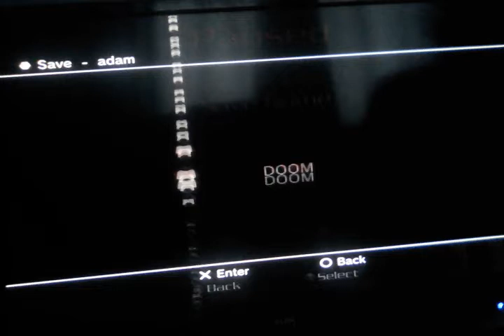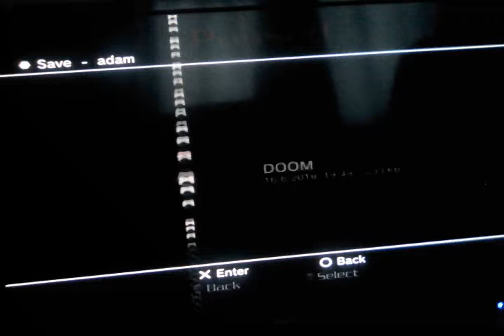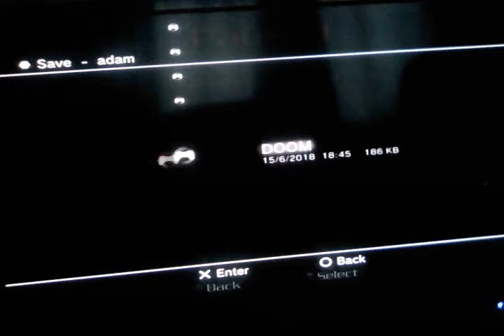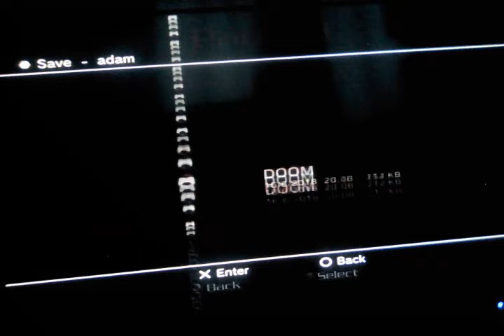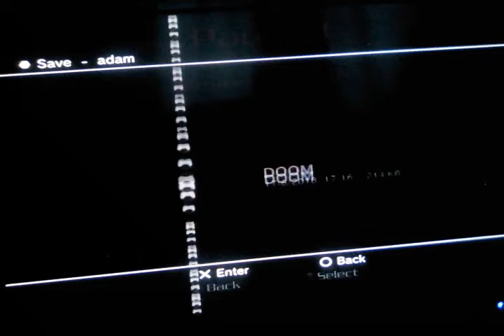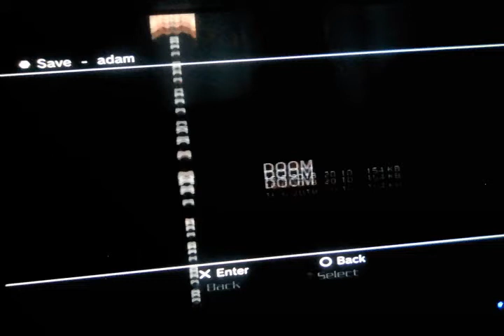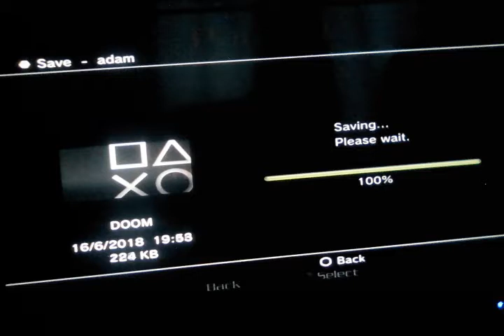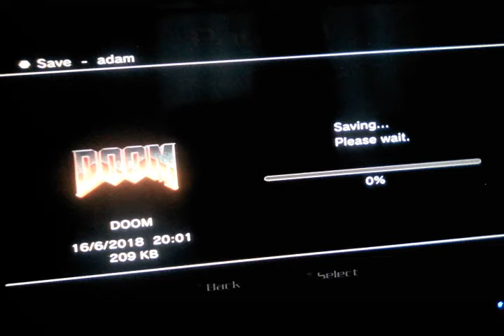Let's play doom nightmare difficulty part 3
In this episode, I complete e2m1, e2m2, e2m3 and e2m4 on nightmare. I hope you enjoy :)